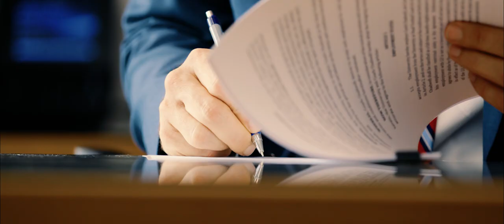Welcome Home, Coach Chadwell.